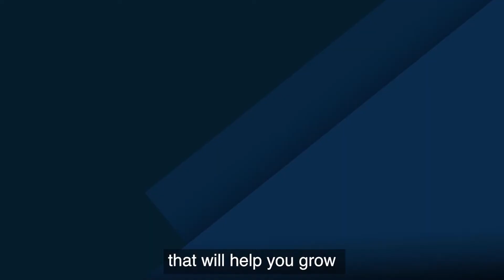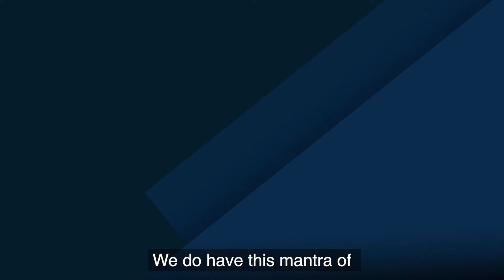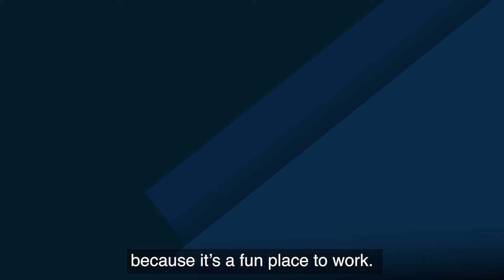Get to Know West Monroe